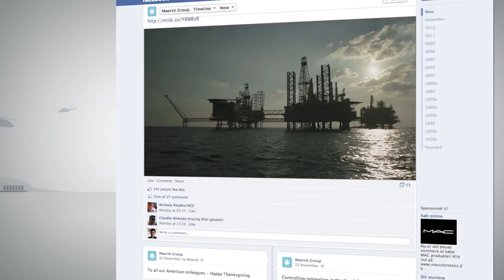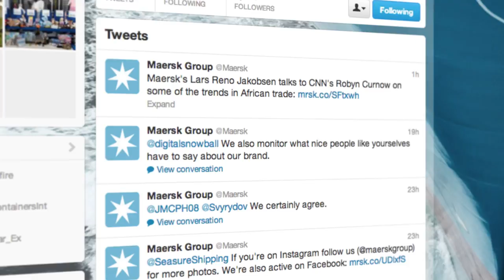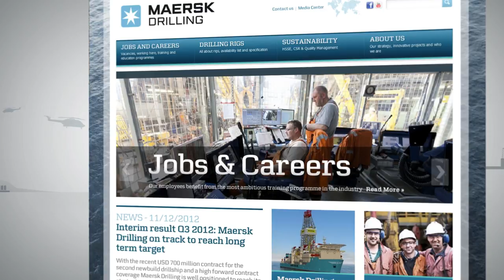Maersk Group - Why Social Media? (HD Version)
Why social media?

With 108,000 employees in 130 countries, Maersk is the world's largest shipping and energy company. To increase our brand awareness and attract the best talent, we wanted to refresh Maersk's image within an industry that is often perceived as conservative and reserved.

Our mission: not simply to generate Likes, but to turn conversations into qualified candidates, while generating socially-driven brand exposure.

By designing a digital ecosystem that fostered dynamic dialogue and social participation around the brand, we're now pushing to become one of the leading digital brands in the B2B sector. The Maersk Group Facebook Page functioned as the main hub for content and conversations, and ties together more than 12 social media profiles and microsites. This has helped people discover the organization and people behind the Maersk brand.

As an 'always-on' strategy, we mixed branded and fan-generated content to keep communication lively, relevant, and true to the Maersk culture and personality. As conversations evolved, our Facebook Page gained more than 172,000 engaged users per month. Several Facebook apps reinforced the user experience by allowing people to interact with new projects, engage in challenges, receive career advice, and apply for positions within Maersk.